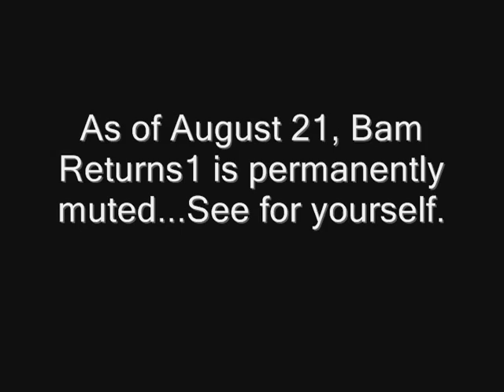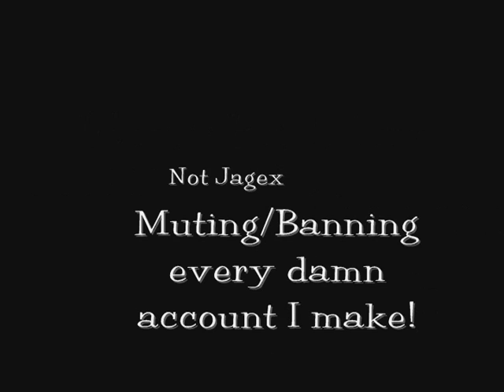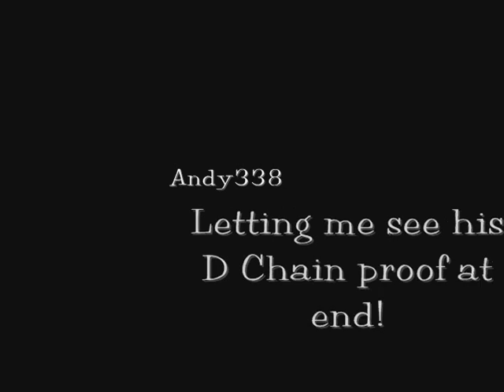The Pills Twins!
The Pills Twins own completely. Get in our way and you'll be anyalated.

Random Words:
zezima
millionaire
million
phat
party hat
santa hat
christmas xmas cracker
N0valyfe
Uloveme
Full dragon
gilded
mystic
pking
pk-ing
become mod
jagex mod
99
Agility
Attack
Construction
Cooking
Crafting
Defense
Farming
Firemaking
Fishing
Fletching
Herblore
Hunter
Magic
Mining
Prayer
Ranging
Runecrafting
Slayer
Smithing
Strength
Thieving
Woodcutting
ownage
pwn
owned
pwning
pwned
owned
barrows
hween mask halloween
omg
omfg
wtf
zomg
quest cape

Runescape is registered trademark of